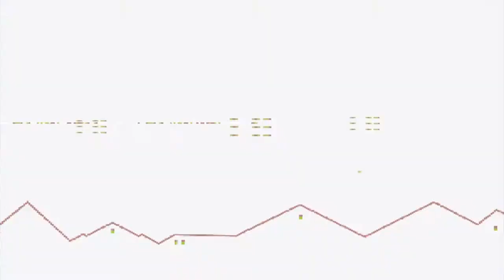Sensible Soccer Game Gear - C&M Playthrough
Sensible Soccer, often affectionately known as Sensi, is a football video game series which was highly popular in the early 1990s and which still retains a cult following. Developed by Sensible Software and first released for Amiga and Atari ST computers in 1992 as well as for the PC, it featured a zoomed-out bird's-eye view (most games until then such as Kick Off and Matchday used a closer top-down or side view), editable national, club and custom teams and gameplay utilising a relatively simple and user-friendly control scheme. One of the defining gameplay elements was the aftertouch feature, which enabled effective but unrealistic swerves.